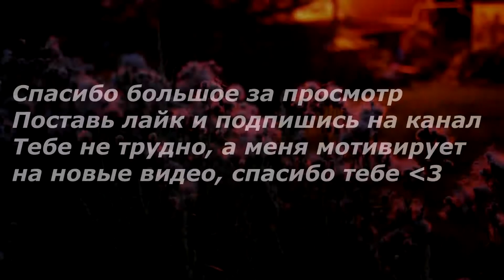Заброшенный мир coop (Abandoned world) - Полное прохождение карты из мастерской CS:GO от Bloodearth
• Для особо щедрых, и тех, кому нравится моё творчество, можете поддержать скинами и не только (For those who are especially generous, and those who like my work, you can support with skins and more):
• Банковские карты для поддержки: Приорбанк (Priorbank) - [ 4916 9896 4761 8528 \
04/25 \ Novik Nikita ]
Беларусбанк (Belarusbank) - [ 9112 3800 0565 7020 \ 06/26 ]